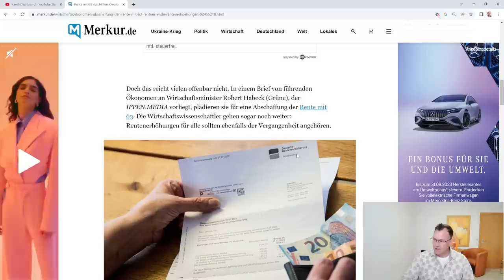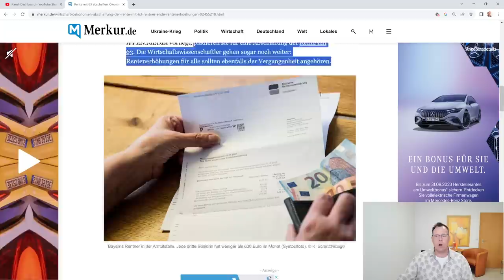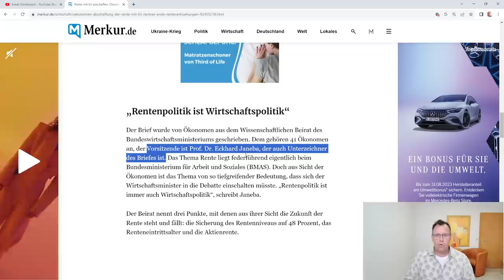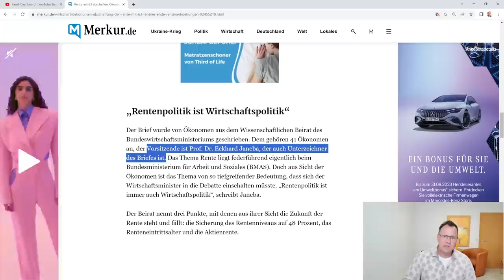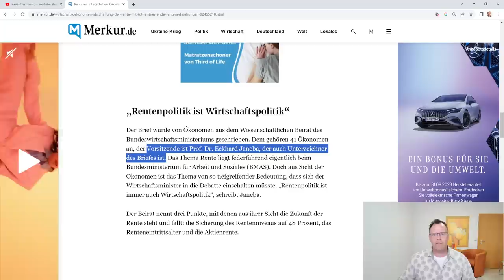Ab 2024 keine Rentenerhöhung mehr! Dreiste Forderung aus dem Wirtschaftsministerium Habecks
Der Expertenrat des Robert Habeck fordert nicht nur die Abschaffung der Rente mit 63, sondern auch noch das Ende der Rentenanpassungen. Gibt es im Jahr 2024 keine Rentenanpassung mehr, so eine Frage an den Rentenberater Peter Knöppel durch einen besorgten Rentner, der auf Grund eines Onlinebeitrag im Merkur total verunsichert ist. Unsere Antwort: Hören Sie auf Prof. Dr. Janeba mit diesem Irrsinn! Von was sollen die Menschen eigentlich noch leben, wenn die Renten nicht angepasst werden.
Wir fordern eine einheitliche Rentenversicherung und bessere Arbeitsbedingungen für teilzeitarbeitende Frauen, dann ist schon viel geholfen.